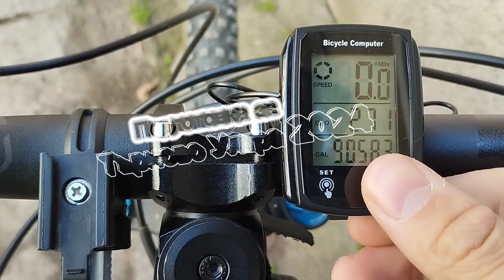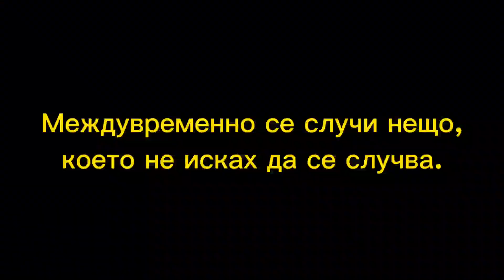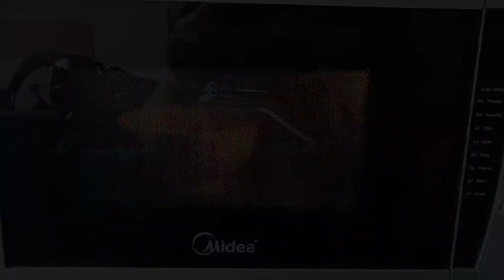Готвим се за Търново Ултра 2024!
Този път отиваме на приключение по пътеките на ежегодно провежданото състезание Търново Ултра. Но това е само подготовка за самото събитие. Ще бъде интересно.

Ако видеата които качвам ви допадат можете да ме последвате в другите социални мрежи, където също качвам интересни видеа и снимки. Tik Tok Instagram